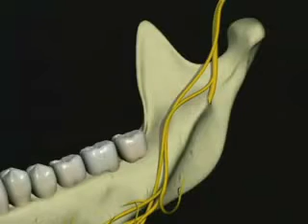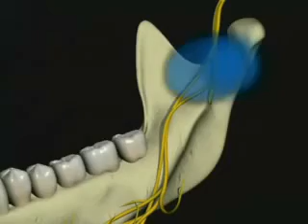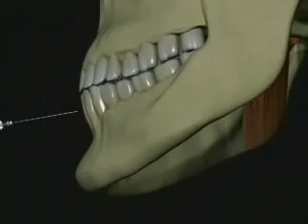Mandibular Anesthesia - Akinosi Block